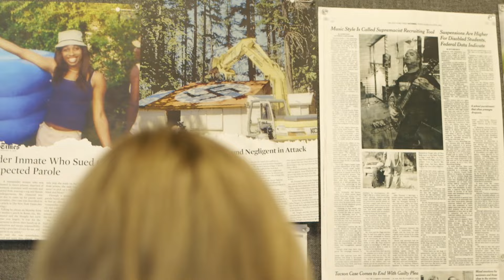Choose Your Own Path - Christine Bischoff; Education Attorney, Southern Poverty Law Center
XQ: The Super School Bus Tour is on the road, visiting the people and the places changing the way we think about education in America.